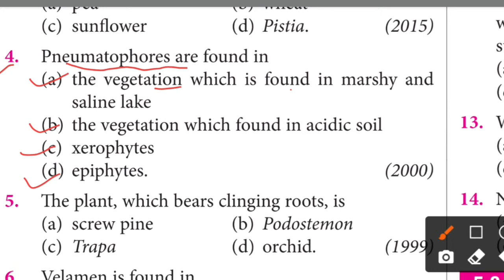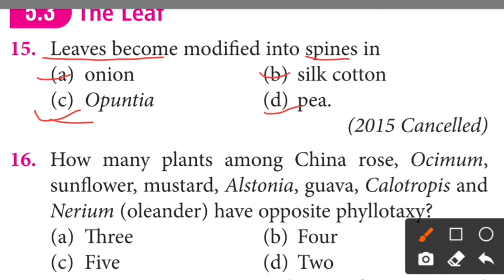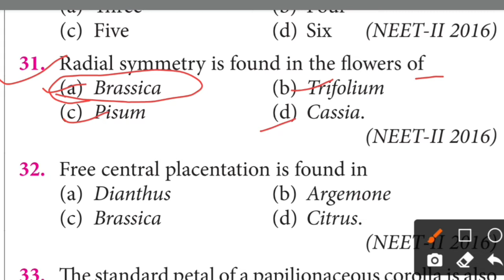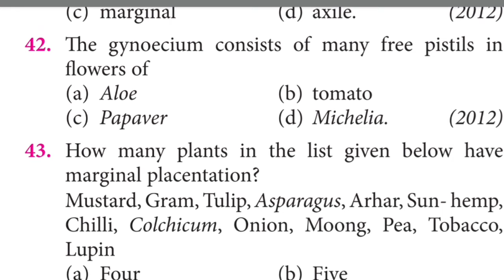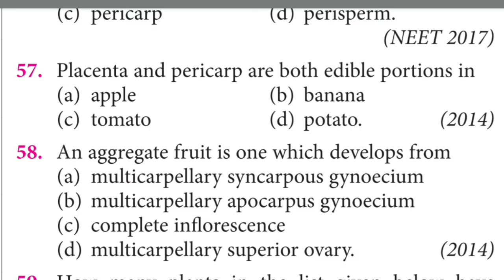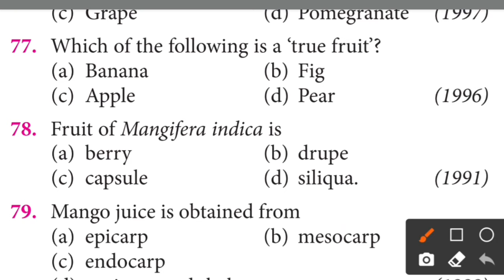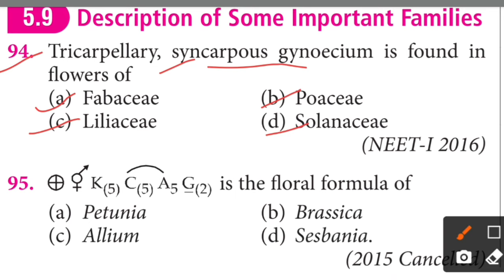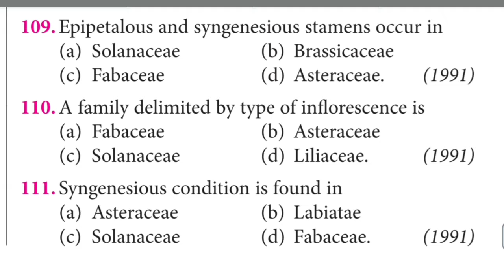Morphology of flowering plants class 11 neet previous year questions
Keypoints :-

• 90/90 Questions from these notes in NEET 2020

Morphology of flowering plants class 11 neet previous year questions chapterwise last 33 years

NEET previous year questions chapterwise

neet mcq chapterwise

neet biology

neet mcq

Thanks